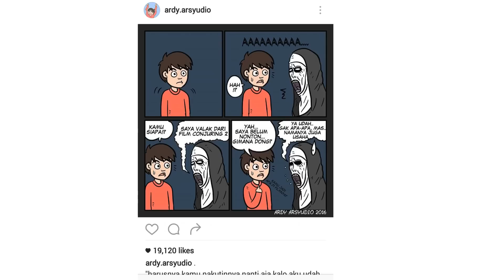Valak Oh Valak - Animasi Kartun Ardy Arsyudio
Valak muda, valaknta para remaja~
Yang maunya menang sendiri, walau valak tak peduli~
hoohohooo~

Terimakasih banyak buat temen-temen yang udah nonton~ :D

You are awesome as always!